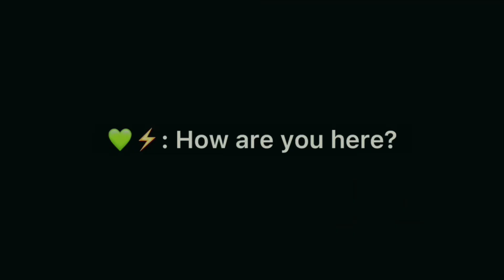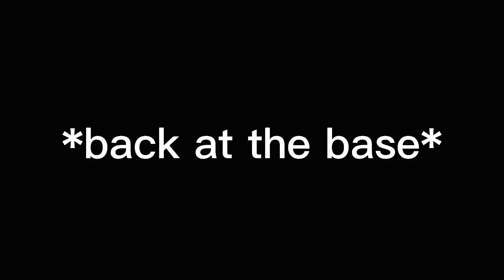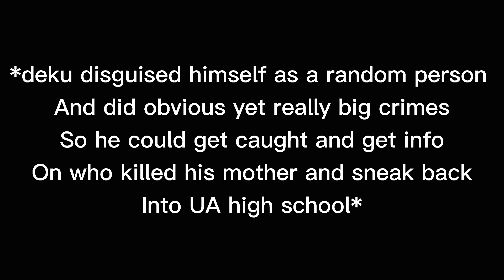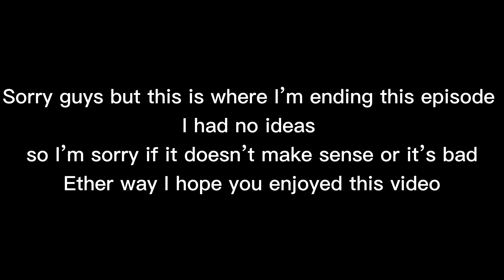Lies and revenge (villain Deku series part 7)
Sorry if it’s bad and sorry for constantly changing my oc’s